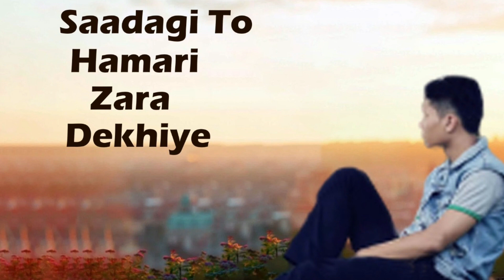Saadagi To Hamari Zara Dekhiye || Nusrat Fateh Ali Khan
Hello Friends!!
Enjoy the sad song 🎵 Saadagi To Hamari Zara Dekhiye 🎵 by Nusrat Fateh Ali Khan.

Song Name:- Saadagi To Hamari Zara Dekhiye

🎵🎵 Song Lyrics :- 🎵🎵

Saadagi To Hamari Zara Dekhiye,
Aitbaar Aapke Vaade Per Kar Liya.
Masti Mein Ik Haseen Ko Khuda Kah Gaye Hain Hum,
 Jo Kuch Bhi Keh Gaye Hein Baja Keh Gaye Hain Hum.
Saadgi To Hamari Zara Dekhiye...
Aaa Saadgi To Hamari Zara Dekhiye...
Charofadgi To Dekhu Hamare Khaloos Ki,
Kis Saadgi Say Tujhko Khuda Keh Gaye Hain Hum.
Kiss Chop Kiss Tamanna Kis Darja Sadgi Se,
Hum Aap Ki Shikayat Karte Hain Aap Hi Se.
Ik Tere Ata Ki Rodaad Ho Gaye Hain Hum,
Tere Ata Ki Rodaad Ho Gaye Hain Hum,
Badhe Khuloos Se Barbaad Ho Gaye Hain Hum.
Zara Dekhiye, Saadgi To Hamari Zara Dekhiye.
Saadgi To Hamari Zara Dekhiyeh.
Saadgi To Hamari Zara Daikh'iyeh.
Aitbaar Aapke Vaade Par Kar Liya.
Baat To Sirf Ik Raat Ki Thi Magar,
Intzaar Aap Ka Umar Bhar Kar Lia...
Ishq Mein Uljhane Pehle Hi Kam Na Thi,
Aur Paida Naya Dard-E-Sir Kar Lia...
Log Darte Hain Kaatil Ki Parchaayi Se.
Humne Qatil Ke Dil Mein Bhi Ghar Kar Lia.
Zikkar Ik Bewafa Aur Sitamgar Ka Tha...
Shikwa Kia, Sitam Ka To Namdida Ho Gaye,
Tum To Zara Si Baat Par Ranjida Ho Gaye.
Aap Ka Aise Baaton Se Kya Waasta...
Aap To Bewafa Aur Sitamgar Nahi...
Jab Tulu Aaftab Hota Hai Gham Ke Sagar Uchaal Deta Hoon,
Tazkara Jab Wafa Ka Hota Hai Mein Tumhari Misaal Deta Hoon.
Kyun Aankh Milayi Thi, Kyun Aag Lagai Thi.
Ub Rukh Kyun Chupa Baithe Kar Ke Mujhe Deewana...
Beqarari Milay Gi Mitega Sukoon,
Chain Chin Jayega Neend Urh Jayegi.
Apna Anjaam Sub Hum Ko Maloom Tha,
Aapse Dil Ka Sauda Magar Kar Lia...
Zindagi Ke Safar Mein Bahot Dur Tak,
Jab Koi Dost Aaya Na Humko Nazar.
Humne Ghabra Ke Tanhaaiyon Se Sada,
Ek Dushman Ko Khud Humsafar Kar Lia...
Aitbaar Aapke Waday Per Kar Liya...
Aitebar Aapke Waade Per Kar Liya...